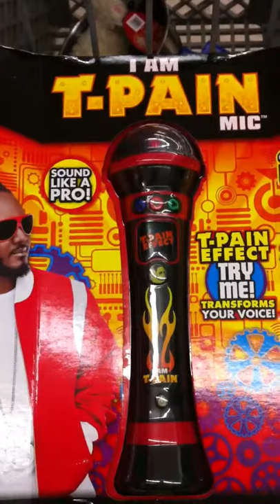T-Pain Mic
$28.88 for the T-Pain sound effect microphone.   BOOM!